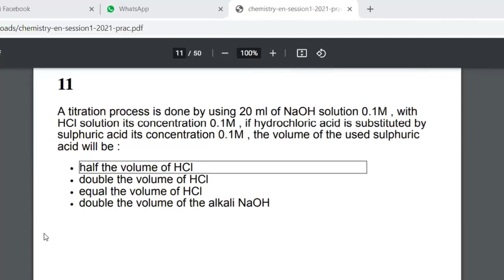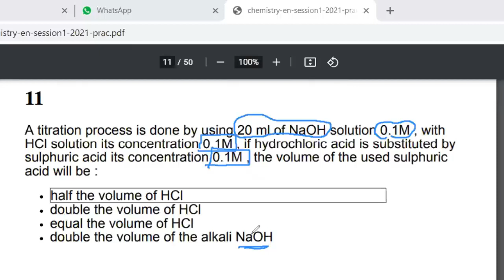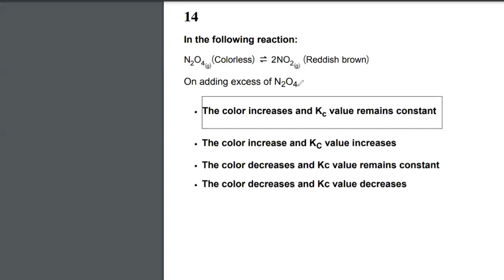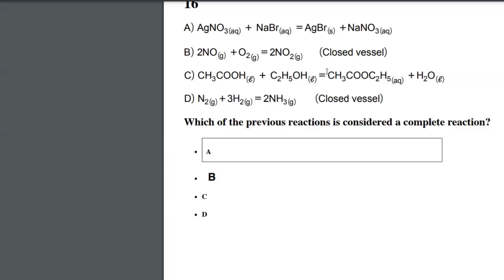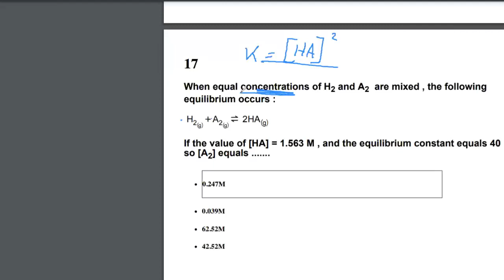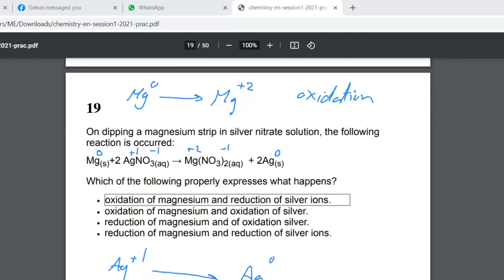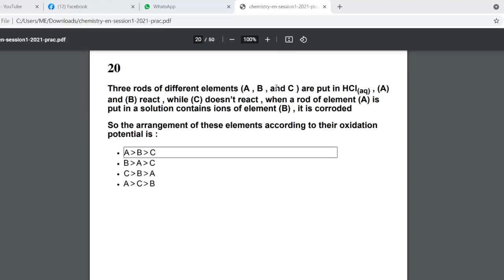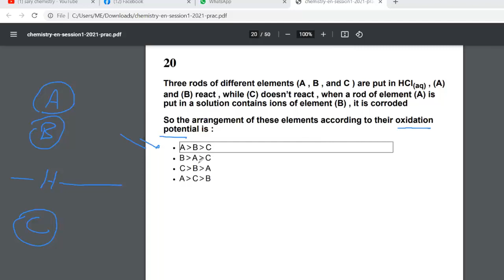June trial exam part 2 (11-20)